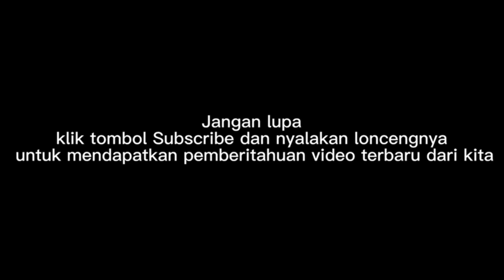Enak nya makan makan di cobek obong di banjarmasin | tugas selesai lanjut makan makan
Enak nya makan makan || tugas selesai lanjut makan makan